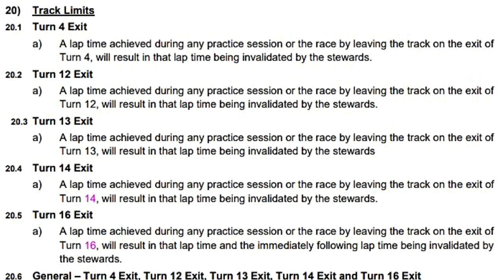50 Verbesserungsvorschläge & Wünsche für die zukünftigen F1-Games von Codemasters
Ich habe mir lange Gedanken gemacht, was in den zukünftigen F1-Games von Codemasters dabei sein könnte. Hier und da ist ein bisschen Fantasie mit drin, solche bitte nicht allzu ernst nehmen.

50 Verbesserungsvorschläge & Wünsche für die zukünftigen F1-Games von Codemasters

1. Mehr lasergescannte Strecken (Zandvoort ja, aber viele sind über Konstruktionsdaten entstanden), Marcel Fischer auf YouTube 0:54
2. Optionales Verwarnsystem mit Strichen links vor der Platzierung (nur Track Limits) 2:19
3. Sektorentabelle Zeitfahren 3:50
4. Wieso sind keine Intermediates im Zeitfahren verfügbar? 4:24
5. Track Limits wie im Real Life anpassen (Auswahl der zu überwachenden Kurven wie bei der FIA oder ein zusätzlicher Schwierigkeitsgrad) 5:02
6. Neues Track-Limits-Strafensystem (bei einer 4. Verwarnung - 5 Sek Zeitstrafe) 6:03
7. Strafensystem bei Crashes erheblich überarbeiten 6:43
(Schwere Kollision, SC-Phase Vorausfahrenden hinten drauf gefahren = beide 5 Sek Zeitstrafe)
8. Neues Crashmodell (winzig kleine Teile sollten ebenfalls abfliegen) 7:19
9. Interview vor der Podiumszeremonie im Parc fermé (und passenden Wetter) 7:48
10. Podium & Pokale 8:33
Platz 1 bekommt zwar den Pokal, aber weder der Team-Vertreter, noch Plätze 2 & 3
11. Nationalhymnen fehlen (Rechte?) 9:05
12. Nationalflaggen fehlen auf dem Podium 9:28
13. Graining/Blistering der Reifen 9:46
14. Claire sollte überarbeitet werden 10:03
15. Im Kiesbett sollte man stecken bleiben 10:31
16. Hacker müssen verbannt werden 11:02
17. Teamlogo und evtl. Fahrer vor dem Namenskürzel 11:39
18. gelbe Flaggen = Geschwindigkeit verringern 11:59
19. 2 Boxenstopps in einer Runde pro Team 12:19
20. Garagen-Reihenfolge nach K-WM-Stand 12:49
21. Es muss eine neue Engine her, denn die letzte ist von 2015 (Motorsound-Bug) 13:09
22. Flügelsetup, immer gleicher Flügel, egal, ob Setup für Monza oder für Monte Carlo 13:32
23. Testfahrten vor Karriere-Beginn 13:54
24. Old School Tracks (von mir aus auch DLC) 14:10
25. Startübungen nach dem Freien Training & am Ausgang der Boxengasse 14:45
26. Start aus der Boxengasse in ein Rennen 15:24
27. Im Paddock herumgehen, in die Hospitality, zu den Stewards, ... 15:48
28. Track Walk 16:02
29. Pressekonferenzen am Donnerstag 16:40
30. Fahrzeug-Designs mitentscheiden (Frontflügel, Unterboden, Air Box, Anstellwinkel, ...) 16:56
31. Sprintrennen 17:38
32. Bremsplatten 18:04
33. Manuell zur Box oder zur Startaufstellung fahren 18:23
34. Ehrenrunde fahren 18:35
35. Strategie des Teamkollegen bestimmen 18:52
36. Team Order 18:59
37. Eigene Lackierung mittels Editor erstellen 19:16
38. Reifen vor der Box wechseln, vorteilhaft in Quali oder Training 19:38
39. Rote Flagge 20:10
40. Eigene Motoren entwickeln und an Kundenteams verkaufen 20:26
41. Minimap mit farbigen Sektoren ausstatten und nummerierten Kurven 20:43
42. Mehr Programme im Training 21:04
43. Überrundete Fahrzeuge dürfen sich hinter dem Safety Car zurückrunden 21:20
44. 10%, 35% und 75% Renndistanz 21:47
45. Crossplay 22:14
46. Bei starkem Regen Start hinter dem SC 22:43
47. Eigenen Jubel im Parc Ferme 23:00
48. Abtrocknen der Strecke 23:16
49. Unterschiedliche Wetterlagen in Sektoren 24:02
50. Spieler gibt in der Box auf, verlässt die Lobby, KI fährt trotzdem weiter 24:30